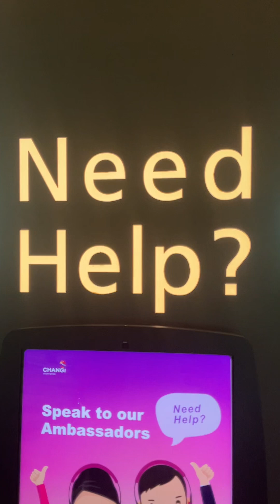Live viedo at singapore airport